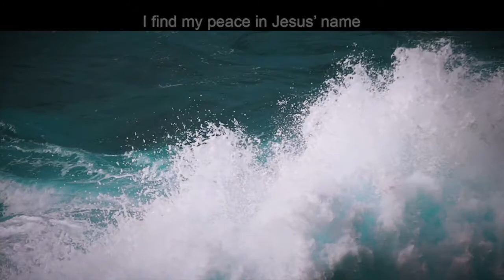Kids Service 2/14/21